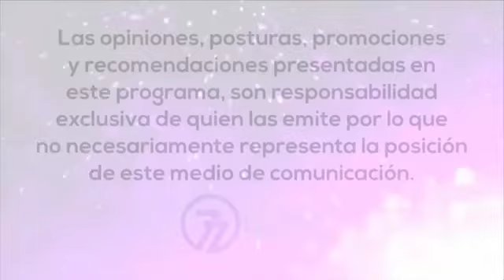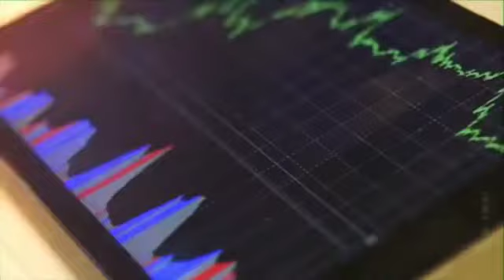LA INDUSTRIA DEL CINE EN PANDEMIA | TONY AGUIRRE: EN MEDIO DEL MEDIO.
La humanidad y todos sus sectores se han visto trastocados por la pandemia y la industria del cine no ha escapado a ello. El experto crítico de cine, José Antonio Valdéz, habla del daño que la crisis sanitaria ha provocado en la producción, distribución y exhibición de las películas en todo el mundo.